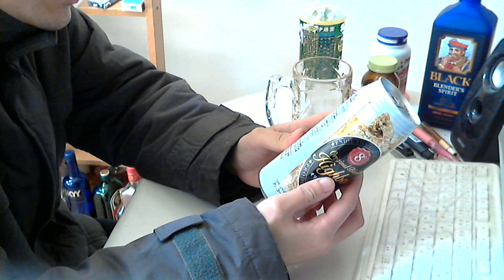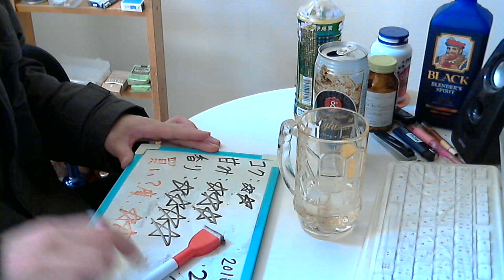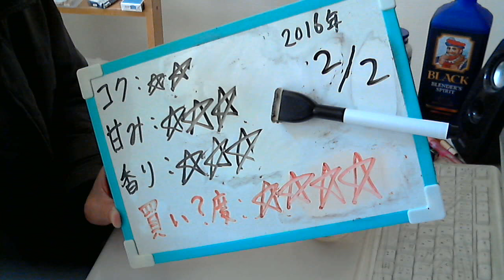酒好きな元新潟人の飲酒動画 part1243 合同酒精 オリジナルブレンドハイボール【ハイボール】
甘み：★★★
香り：★★★
買い？度：★★★★
特定のお酒をレビューして欲しい場合はカンパをお願いしております。申し訳ありません。酒